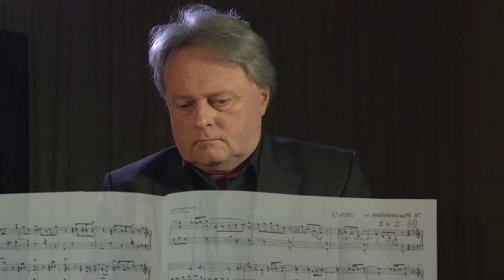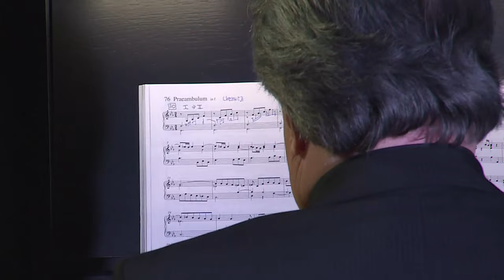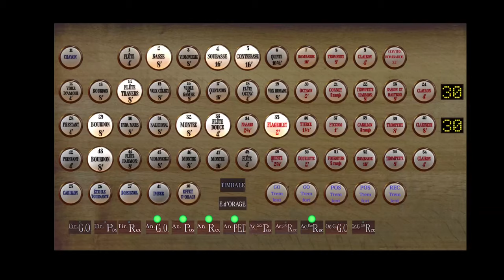J. B. PEYER : PREAMBULUM IN F MINOR ( ARR. P. HRUBES ), HAUPTWERK, CHEMNITZ, SCHLOSSKIRCHE, VLEUGELS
Pavel Hrubes plays the Hauptwerk organ, sampleset Chemnitz, Schlosskirche ( by Pipeloops ). Organ builder : Orgelmanufaktur Vleugels, 2011. Composer : Johann Baptist Peyer ( 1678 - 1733 ).